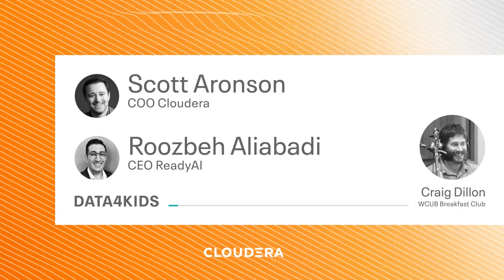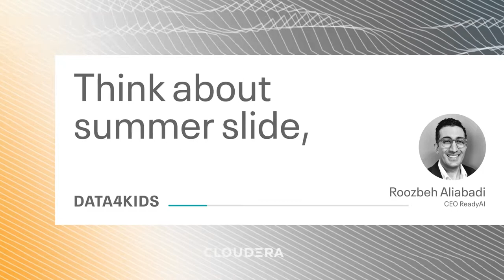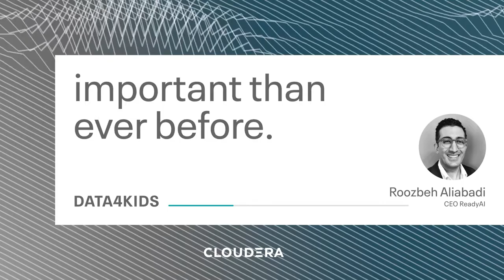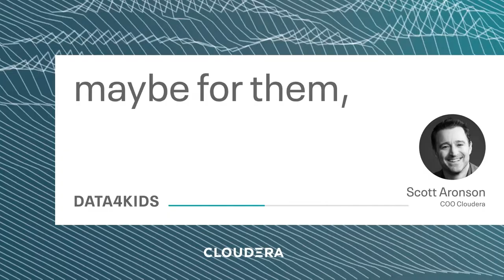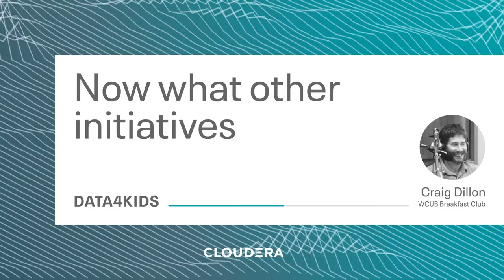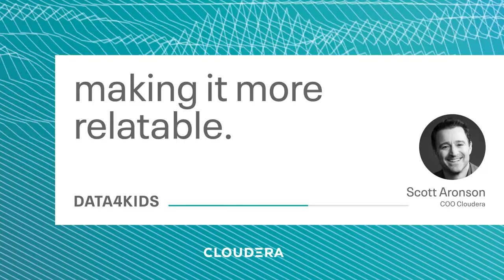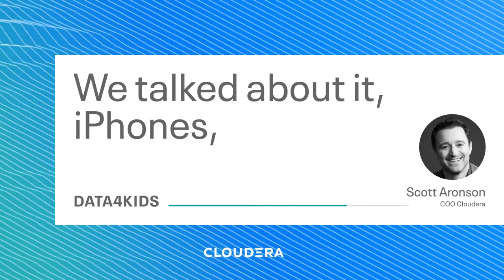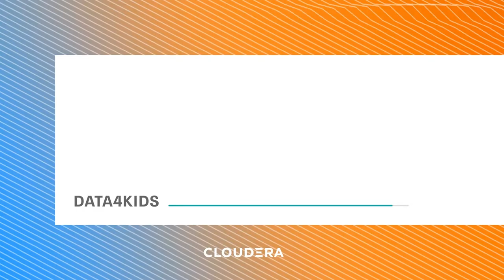Data Literacy for Kids | WCUB Breakfast Club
Cloudera COO Scott Aronson and ReadyAI CEO Roozbeh Aliabadi appear on the WCUB radio show ‘Breakfast Club’ to talk about data literacy for kids and a children’s book that the companies worked on together. The book is called ‘A Fresh Squeeze on Data’ and it introduces data driven problem solving for kids.

At Cloudera, we believe data drives better decisions and moves businesses forward and for us, that’s exciting. We are innovating and helping Fortune 500 transform and grow because they can make better data-driven decisions at the accelerated pace we live and work in today.

However, data doesn’t just make a difference for enterprises. It can make an impact for local communities, schools, and children. Our company mission is to make data and analytics easy and accessible, for everyone. And we mean it. As we look at the importance of data, and data for good, we wanted to take an opportunity to do something different this year.

This year, we partnered with a team of educators specializing in K-12, ReadyAI, who are established authors of books for children with an inclusive approach to learning and advancing AI and technology concepts in an educational yet entertaining way.

We are excited about these partnerships and collaborations. Together, we have written our first book for children, 8-10 years old — “A Fresh Squeeze on Data”. This book shows simple ways for problem solving with data in a way that kids can understand. We have a small ‘working group’ of parents and kids at Cloudera who have been reading this book at home and so far, the reviews have been good!